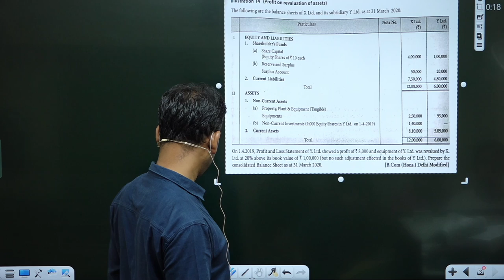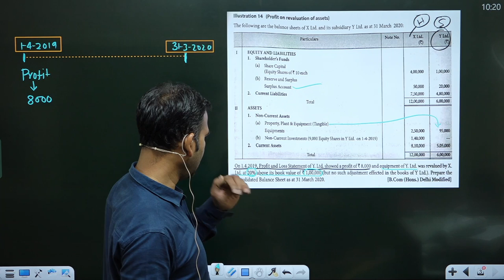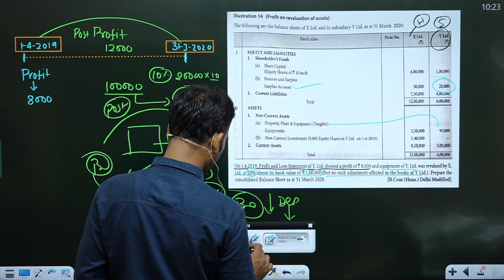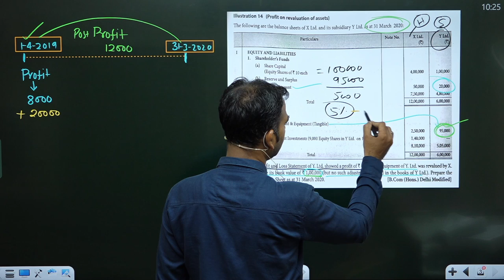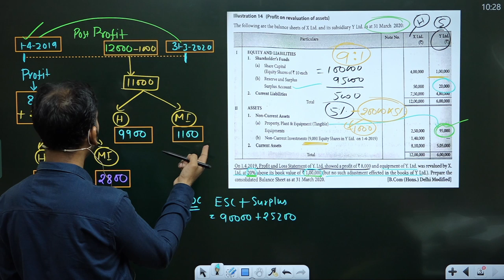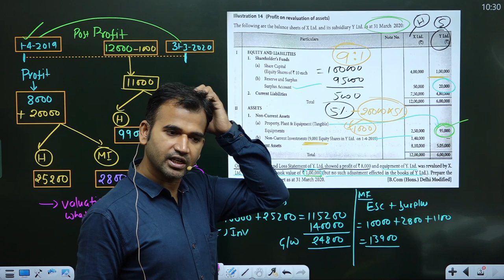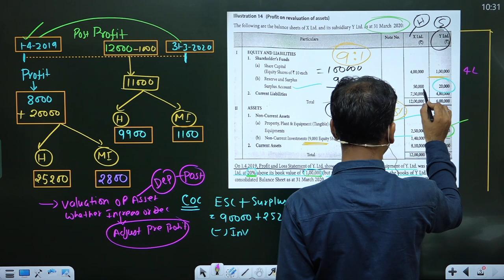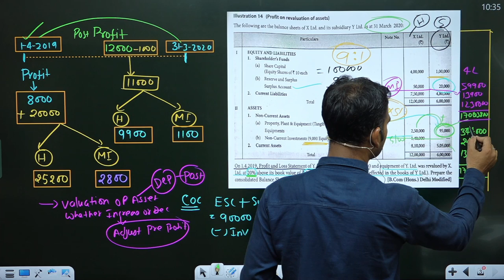holding company for b.com || corporate account|| b.com sol|| part 13|| by anuj kumar singh||dusol